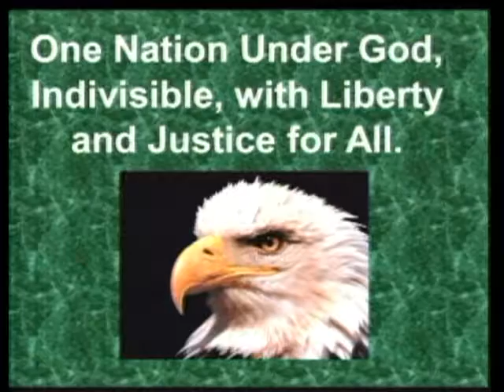9-23-16 Shiwoo & Julia(Giambertone/Borelli Class)